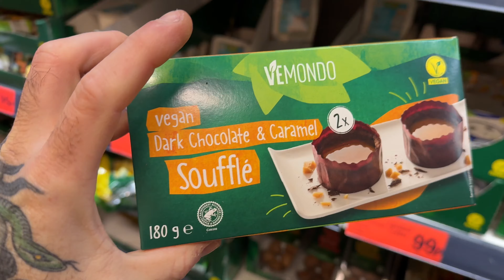Mangiamo TUTTA la SETTIMANA VEGANA alla LIDL UK | Il BACON vegano fa davvero SCHIFO?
Bentornati, primo video del 2024 e l'Ale mi ha costretto a provare la settimana vegana alla LiDL.
Gennaio è il mese detto anche VEGANUARY perchè secondo una leggenda metropolitana, vegano significa anche DETOX. Niente di più sbagliato.
Abbiamo provato i prodotti secondo noi più estremi, avremmo potuto provare una zucchina, anche lei è un prodotto vegano. :)

Fateci sapere nei commenti se anche voi avete provato questi prodotti e se si, cosa ne pensate.

Dal LIDL vegano è tutto, a voi studio!